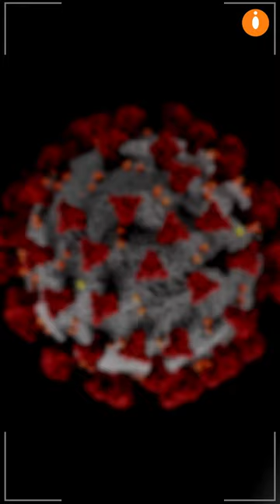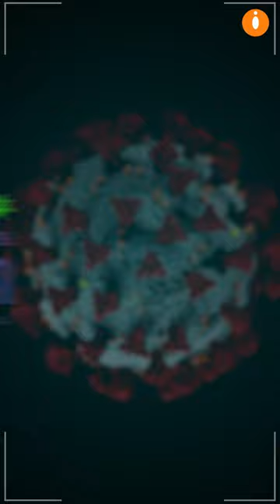Corona : Myth Buster | WHO Suggestion | io Channel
We stand united combating the Coronavirus.
At the same time, there are a lot of misconceptions among us.
Some of us have taken things seriously that were just silly jokes.
Here we discuss a few things in the circular issued by the World Health Organization regarding the same.